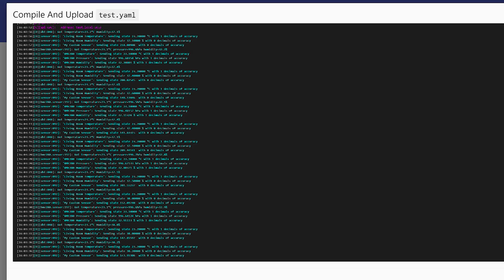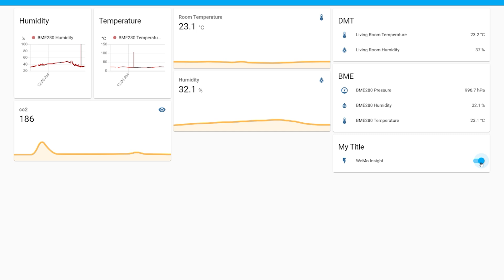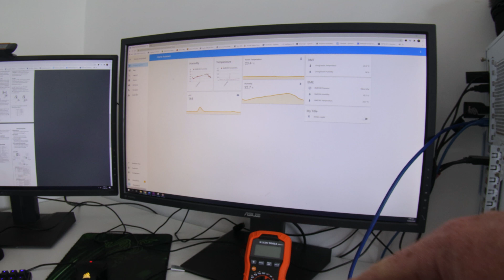Mushroom Farm Automation - Connecting CO2 probe to an ESP32 and Home Assistant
I've stripped the CO2 probe out of my mushroom fruiting chamber to get that transitioned over to Home Assistant running of the Pi. It connects to the Pi, via an ESP32, and a 4-20ma MCP3428 receiver board.

I made a big mistake, and didn't check the outputs on my Dwyer CDD, and thinking it was 4-20ma, I went ahead with the build, only to find later on that it's analog output is actually 0-10vdc! So I cannot use the MCP3428 board with the Dwyer CDD. I can get a MCP3428 which has a 0-10vdc input, but I am unsure if I will go down that route or just get a different CO2 sensor.

This is just the beginning of my Mushroom farm Automation, and there is a lot more work to be done.

It took me around 25 hours to get this far. I am teaching myself everything, and previously didn't know anything about yaml, c++, or Arduino coding. It's been a very steep learning curve for me.

The following literature is great to learn how to grow mushrooms
📖 Mycelium Running (best seller) ⭐Amazon⭐
📖 Growing Gourmet and Medicinal Mushrooms ⭐Amazon⭐
📖 Mushroom Cultivation: An Illustrated Guide ⭐Amazon⭐
📖 Mushroom Cultivation ⭐Amazon⭐
📖 The Essential Guide to Cultivating Mushrooms ⭐Amazon⭐

to see a full list of equipment I use!